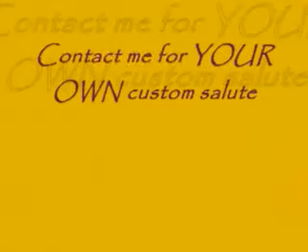milady salute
sexi sign = custom salute